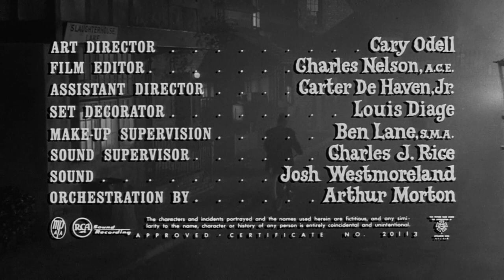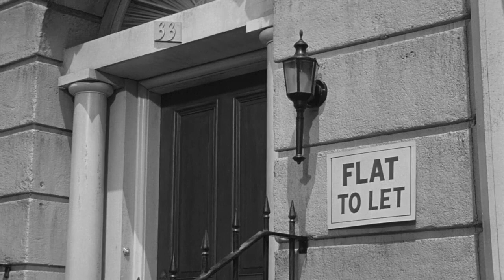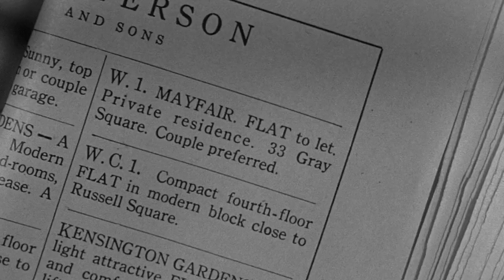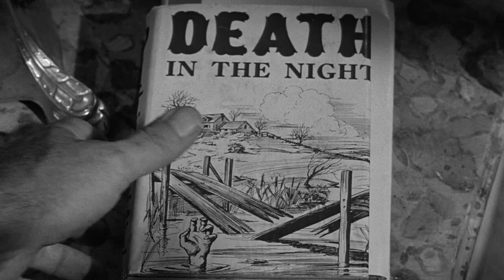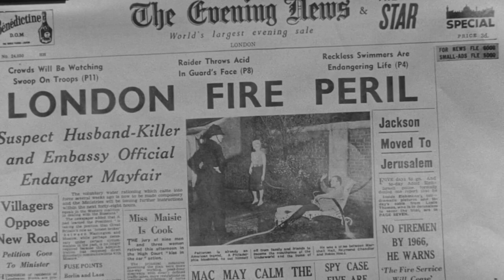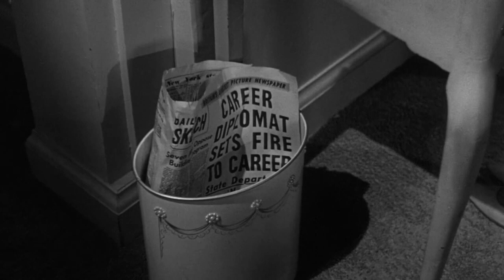1962 - The Notorious Landlady